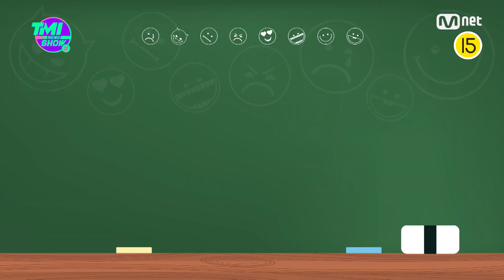[TMI NEWS SHOW/28회 선공개] (누가 봐도 예쁘고 귀엽고 사랑스러움💗) 표정 부자 Billlie의 표정 퀴즈 결과는?!TMINEWSSHOW I EP.28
[28회 선공개] (누가 봐도 예쁘고 귀엽고 사랑스러움💗) 표정 부자 Billlie의 표정 퀴즈 결과는?!

스타들의 버라이어티한 TMI를 만나보고 싶다면?
〈TMI NEWS SHOW〉 인스타그램 공식 계정 지금 바로 팔로우 하러가기

과몰입 유발 아이돌 차트 Mnet 〈TMI NEWS SHOW〉
오늘 (수) 저녁 8시 본방송